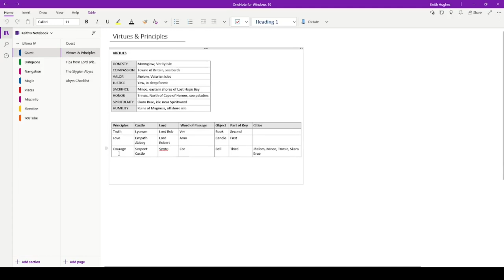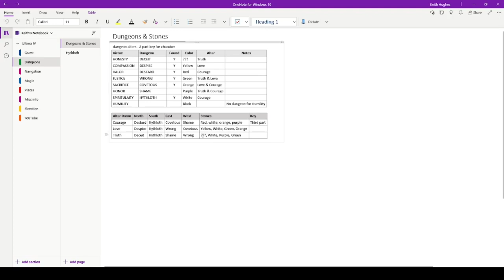Ultima IV Walkthrough - Episode 79 "Down Once More "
It's time to descend to the dungeons to get ALL the stones in my walkthrough of this 1985 role-playing fantasy game published by Origin Systems.